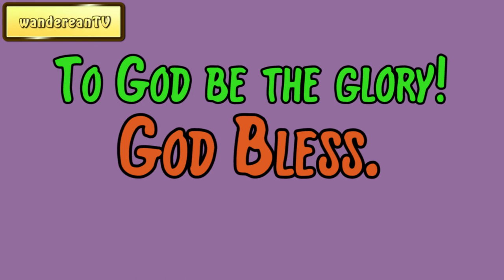Revelation 3:19 - The Loved Ones Chastened || Charles Spurgeon’s Sermon